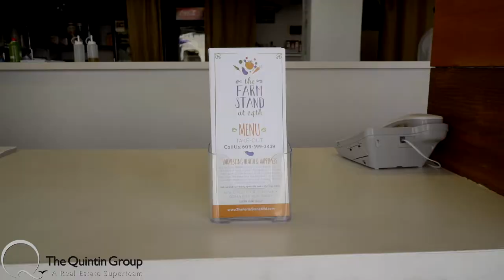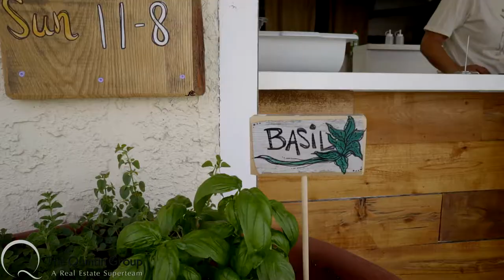The Quintin Group - Business Spotlight: The Farm Stand at 14th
Welcome back to another episode of our “Business Spotlight” series. This time we’re visiting a great new spot on the boardwalk: The Farm Stand at 14th. Many of the dishes here are vegan, but owner Becky says that there’s something here for everyone, regardless of diet or lifestyle. When you visit The Farm Stand and mention our Business Spotlight while you order, you’ll get free pita and hummus as an addition to your meal. (Valid one per order).

For more information about The Farm Stand, including their menu and hours,